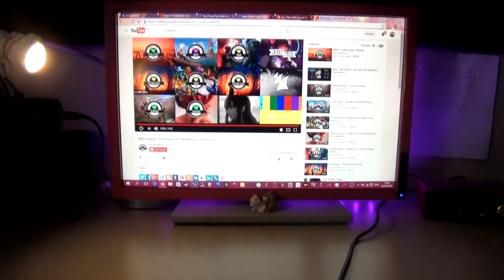Spray Painting My Monitor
rice life